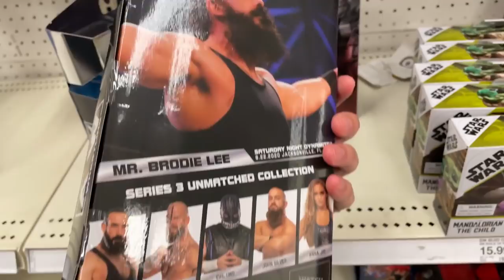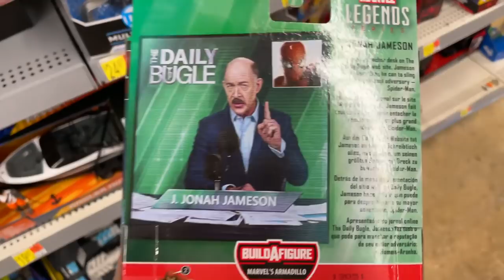EPIC WWE/AEW TOY HUNT! 2022 ACTION FIGURE HUNT!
AEW brodie lee figure toy hunt aew unmatched series 3 chase aew figure on toy hunt